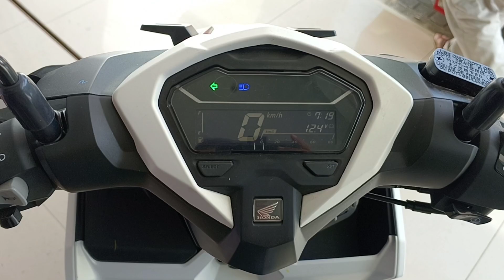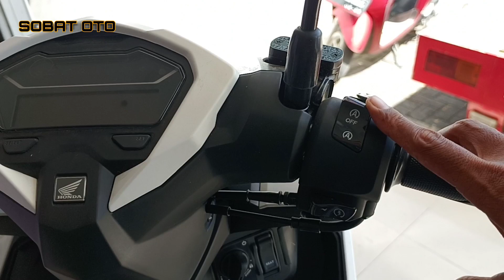VARIO 125 🔥 PEMBELIAN CASH DI PERSULIT.. ❓‼️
informasi pembelian sepeda motor honda terbaru bisa hubungi kami dengan cara meninggalkan pesan lewat kolom komentar... terimakasih